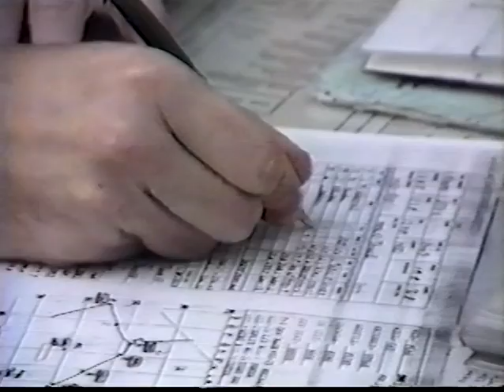33TFW/58TFS Gorillapalooza 1990-1991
We were there! Operation Desert Shield/Storm, King Faisal Air Base, Tabuk, Saudi Arabia, 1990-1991.